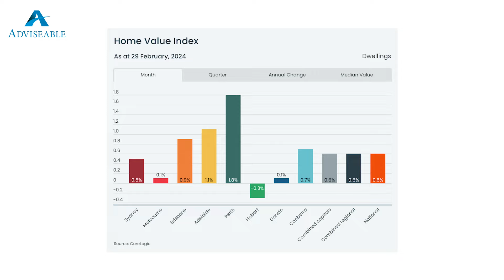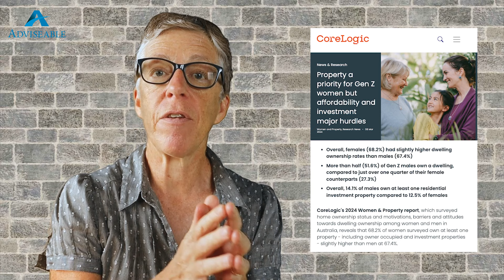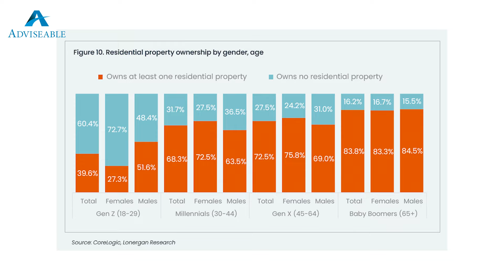When will property prices start to increase in Australia?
Kate Hill examines the states and capital cities to show how property prices are increasing again! Is now the ideal time to purchase an investment property? Call the team at Adviseable, and with our personal approach, we'll find the ideal property for you.

For more fantastic property information from Kate, you can purchase her new book online and from your local retail bookstore.

The Female Investor – Creating Wealth, Freedom & Security Through Property

If you have any questions about the video, please ask them in the comments, and we'll answer them where possible.

On the Adviseable channel, we cover all things property and real estate. You can avoid all the media hype, dramas, and clickbait videos, as we get all our advice directly from those working in the industry.

When investing in property, it's crucial to stay up to date with what's happening in the property markets and listen to advice from industry leaders. We provide an honest and balanced view of the current state of the property market.

Adviseable are the Buyers Agency and experienced Qualified Property Investment Advisers with the personal touch.

Adviseable's approach is to stand for their client first, area second and property third. We are 100% independent while helping clients build wealth and secure their financial futures. We're licensed to operate in multiple states of Australia.

The Listener acknowledges and agrees that:
• The information provided must be verified by the Listener before the Listener acting or relies on the information by an independent professional advisor, including a legal, financial, taxation advisor and the Listener’s accountant;
• The information may not be suitable or applicable to the Listener’s circumstances;
• We do not hold an Australian Financial Services Licence as defined by section 9 of the Corporations Act 2001 (Cth). We are not authorised to provide financial services to the Listener and have not provided financial services to the Listener.

is the Australian property market going to crash
passive income
personal finance